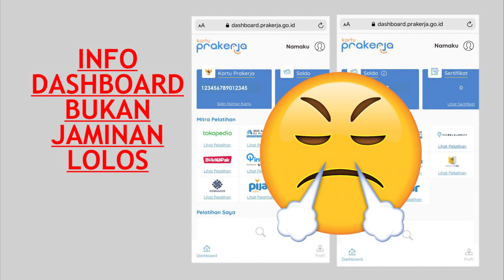Info Terbaru LOLOS/TIDAK LOLOS Peserta Kartu Prakerja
Hai-hai,,,, Pasti banyak yang tanya, kenapa info di dasboar Prakerja.go.id berubah. Tadinya tidak lolos kok tiba-tiba lolos dan tadinya lolos menjadi tidak lolos. Membingungkan? jadi siapa yang sebenarnya lolos dari seleksi kartu Prakerja?

Saya uraikan di video Info Terbaru LOLOS/TIDAK LOLOS Peserta Kartu Prakerja ini secara gamblang berdasarkan info resmi.